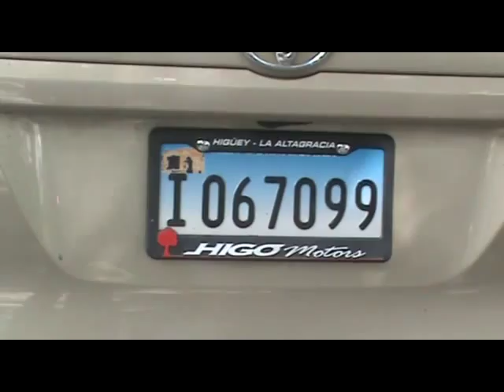ACCIDENTE EN LA CARRTERA DE VERON , OTRA BANDA , SIN HERIDOS, SOLO DAÑOS MATERIALES